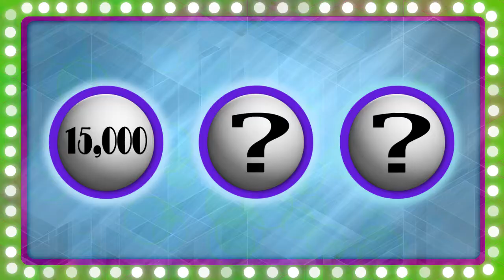Degenerate Points Lotto: 32K points given away!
SBR Forum.com host Jonelyn is giving out betpoints to broke and needy posters